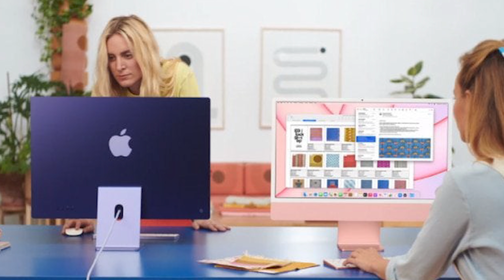Tech ನ್ಯೂಸ್: PUBG Mobile soon, Apex Legends, FAU-G TDM, OnePlus Gaming Triggers, Sony Pocket AC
Tech ನ್ಯೂಸ್: Apex Legends Mobile, PUBG Mobile, FAU-G TDM, Astronaut training for ISRO’s Gaganyaan, Sony  Reon Pocket 2, Samsung old Phone Bursts, OnePlus Gaming Triggers ,iPad Pro, iMac, AirTag,  Apple M1 chip, iQOO 7, Realme X7 Max,  Mi 11 Ultra, Mi 11X Pro, Mi 11X , Mi QLED TV 75
|Kannada video(ಕನ್ನಡದಲ್ಲಿ)